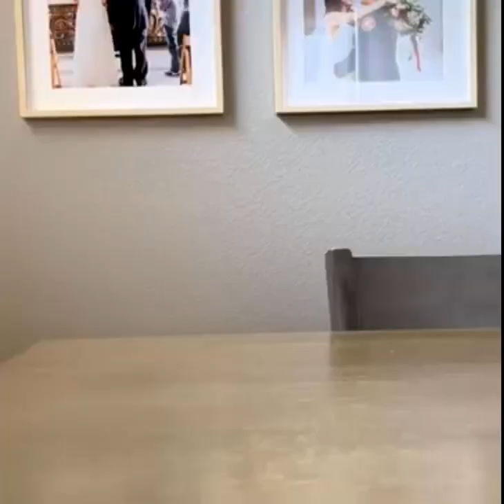Queridos...Fora da casinha.....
Cães, vamos trata-los com muito Amor e Carinho.

Quer saber como adestrar seu cão com apenas 20 minutos por dia?
Descubra como transformar o cão mais travesso, bagunceiro e complicado num animal de estimação bem comportado, calmo e dócil.

AJUDE COM O PIX SOLIDARIO PARA A MELHORIA ESPECIFICA DO CANAL,OBRIGADO.